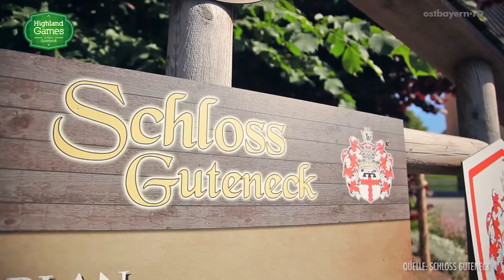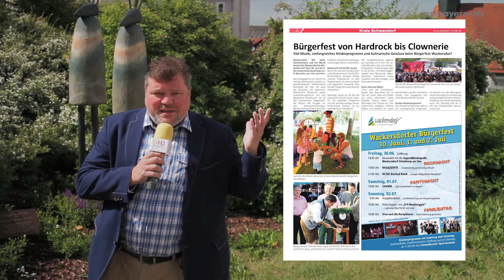Ostbayern HD: Wohin am Wochenende KW 23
Wohin am Wochenende, bzw. am nächsten Mittwoch, wo ein Feiertag folgt? Doris Pöschl hat Tipps für Euch. Wer am Wochenende lieber den neuen Ostbayern-Kurier liest, dem stellt unser Moderator Fabian Borkner in dieser Sendung schon mal einige Highlights vor.